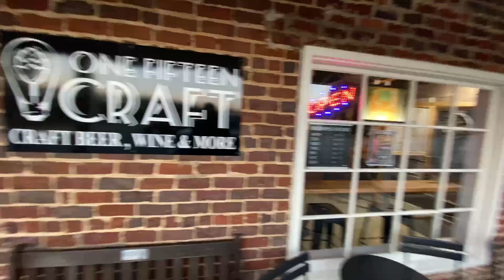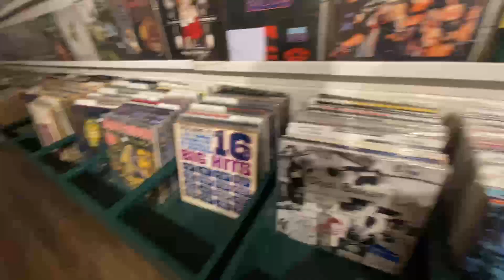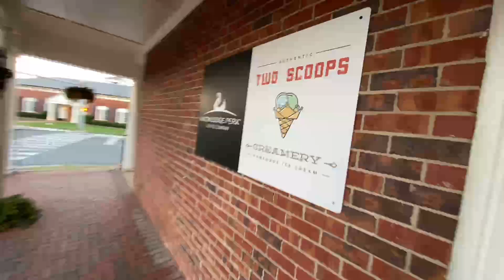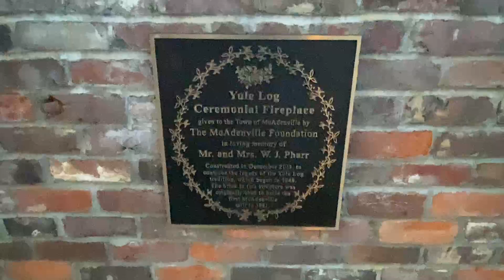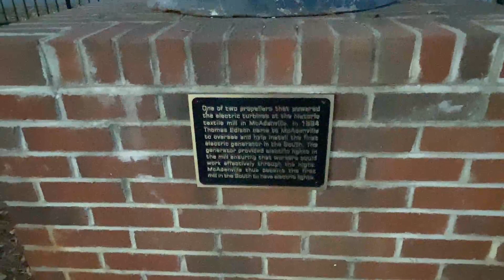Walking around McAdenville 🇺🇸 (11/6/2023)